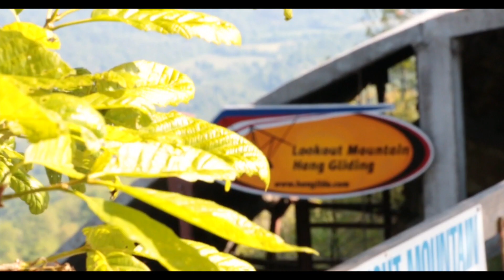Zita Whitland Hall Tandem Hang Gliding at LMFP